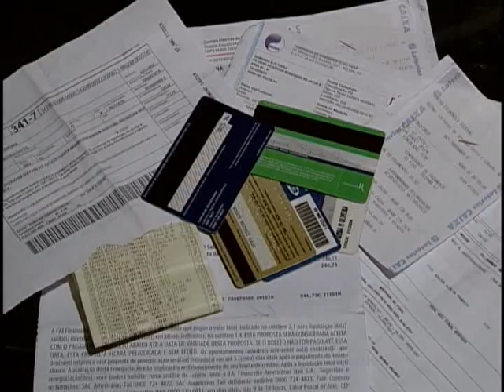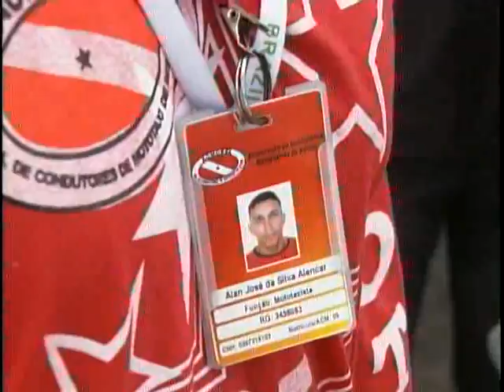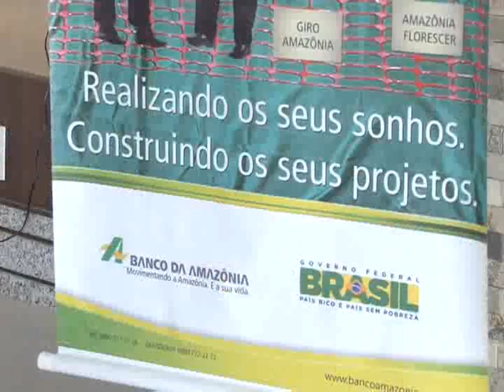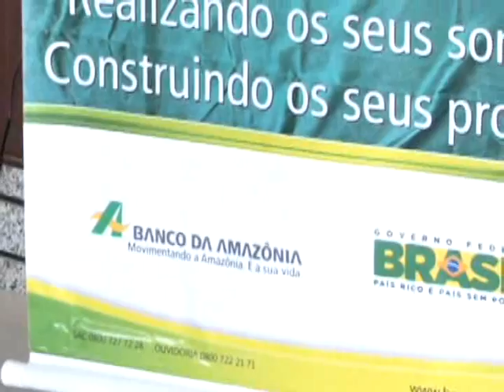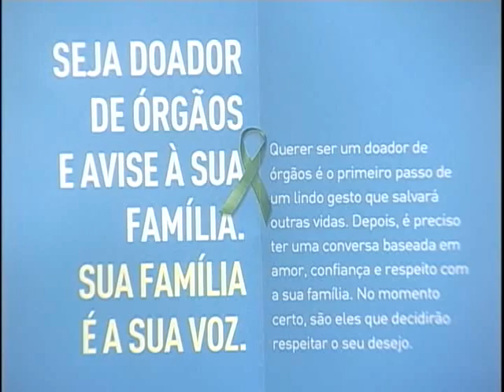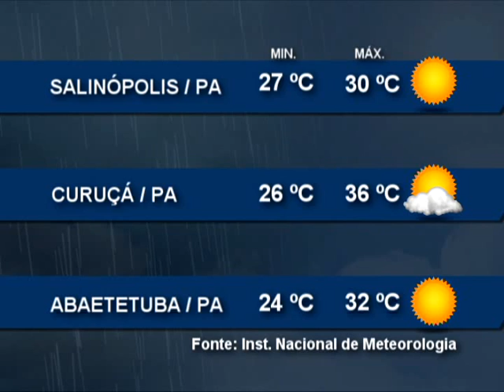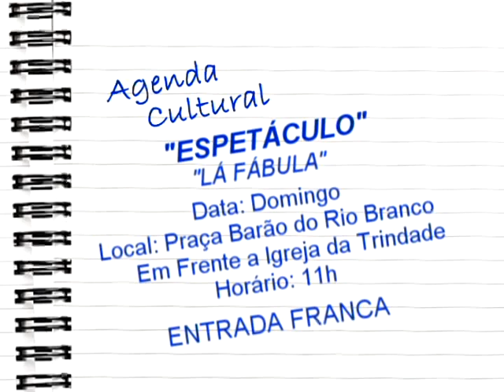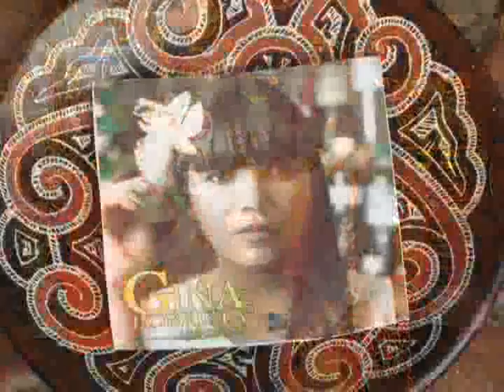Nazaré Notícias - 10/07/2015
Veja nesta edição:

- O número de inadimplentes aumentou no estado do Pará;

- Mais de mil e 700 mototaxistas estão regularizados  em Belém;

- Banco da Amazônia comemorou 73 anos de fundação;

- Mais de 30 mil brasileiros aguardam por um transplante;

- Projeto Verão com Justica e Cidadania irá às prais paraenses;

- Benevides celebra o Círio de Nossa Senhora do Carmo;

- E no bate papo musical o talento de Gina Lobrista.